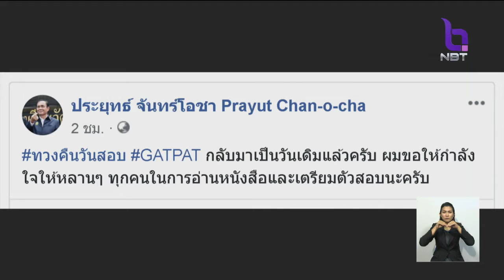กำหนดสอบ GAT-PAT ตามเดิม 23-26 ก.พ.62 สอดคล้องสถานการณ์ปัจจุบันและวันเลือกตั้ง